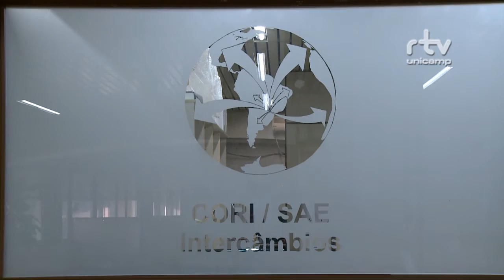Registro Geral - Intercâmbio académico latinoamericano - Versión ESP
Registro Geral - Intercâmbio acadêmico latino-americano - versión español